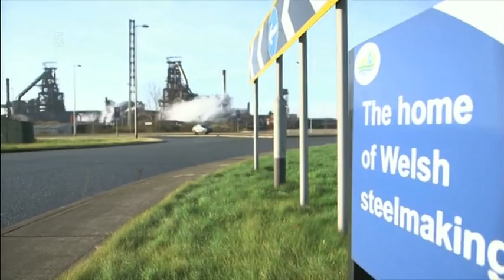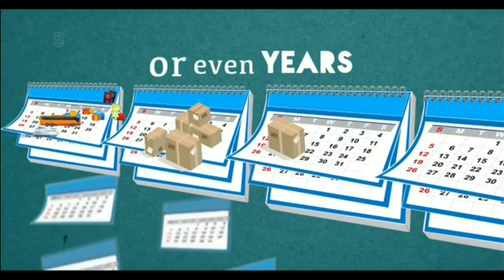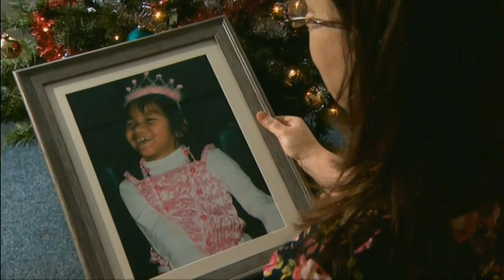20161207 1830 5 News Tonight